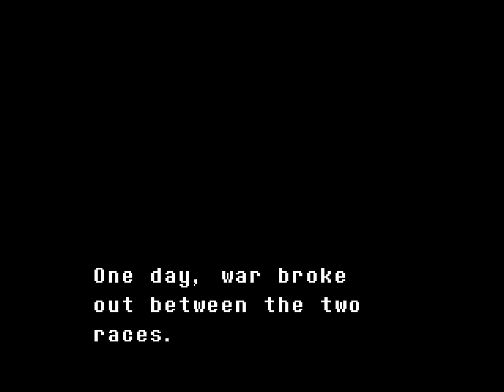Undertale (Ep. 1 - uHH) (Pacifist Run)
Welcome to my playthrough of Undertale, a quirky RPG from Toby Fox where you can defeat enemies nonviolently. I'm going for a completely pacifist run :3